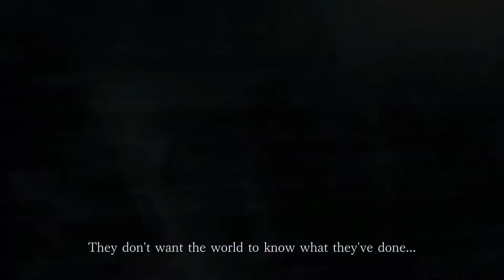Somebody's Watching Me - Resident Evil 3 Remake - Trailer (FanMade)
My Board exams just finished yesterday and I created this trailer. Some parts of trailer contains clips from Resident Evil 2 Remake. I hope to get at least a decent amount of views (200-1000 maybe). Nemesis is gonna make gamers cry again. Jill Valentine is lovely and sexy af. And Carlos is looking great too.

Song - Somebody's Watching Me (Epic Trailer Version)

And if you don't like it, I will keep trying to improve it.